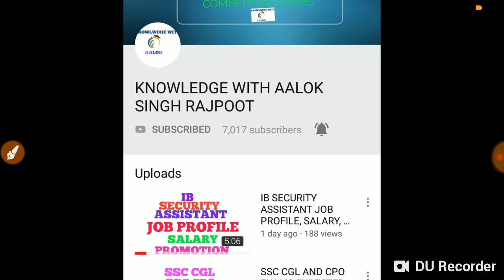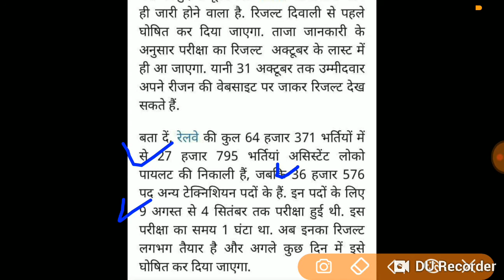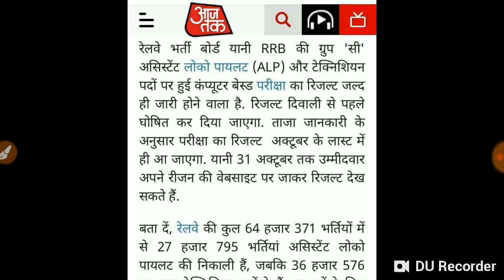RAILWAY RESULT इस DATE को आएगा 100% CONFIRM